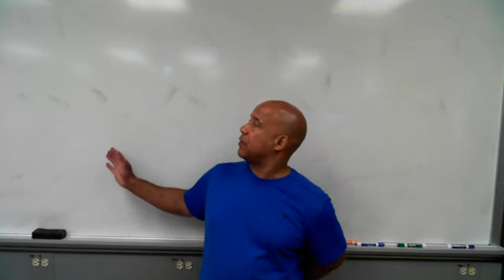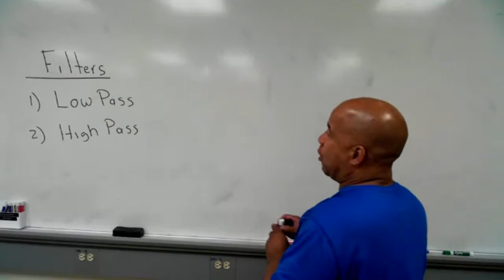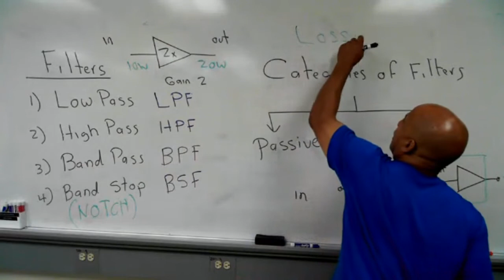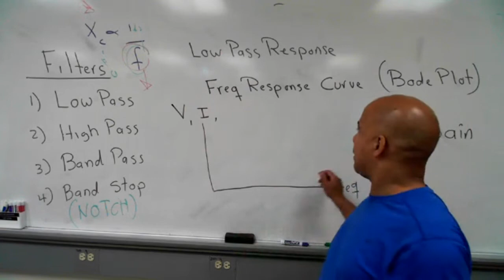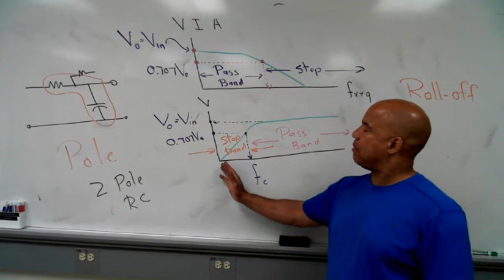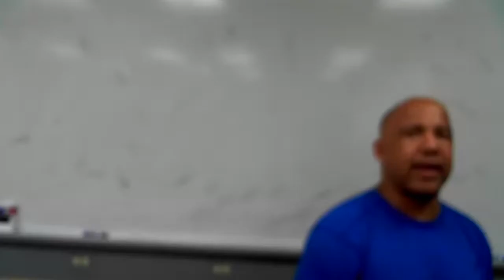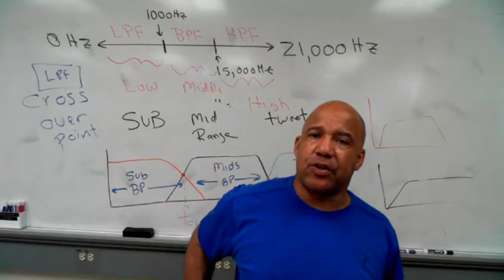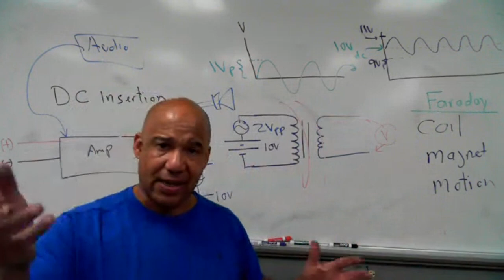RC Filters (part 1)